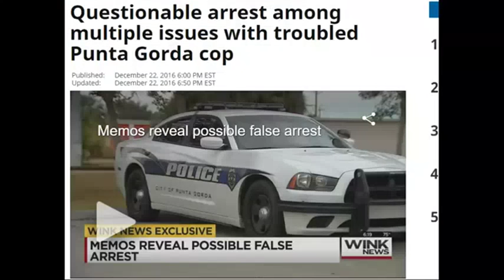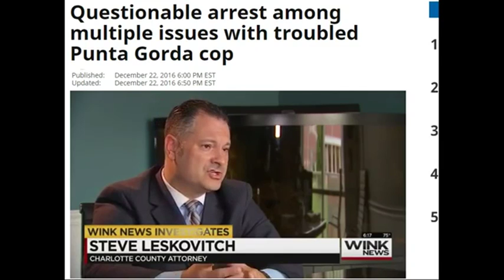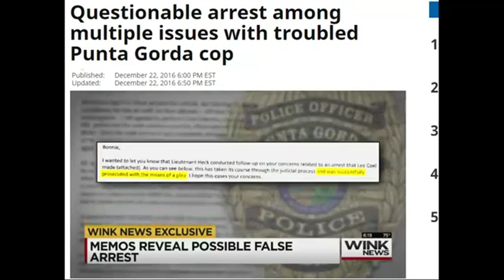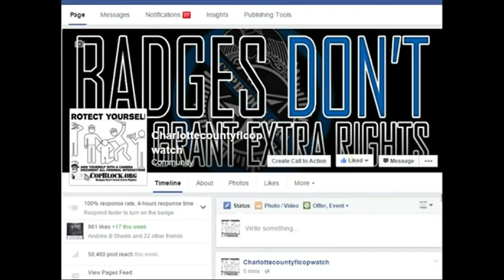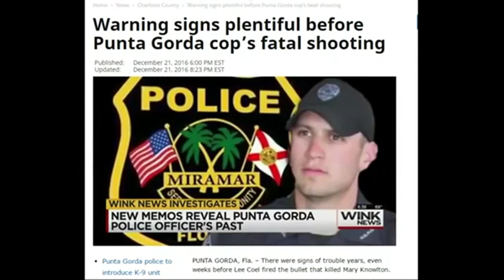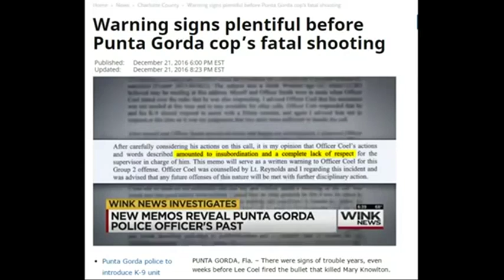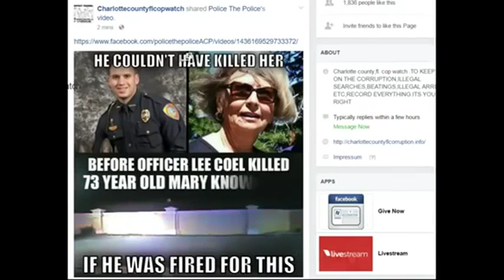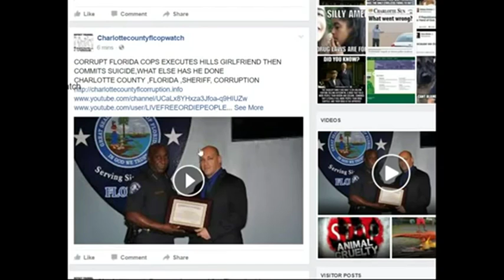PUNTA GORDA,POLICE LEE COEL AND TOM LEWIS STILL NOT CHARGED WITH NEGLIGENT HOMICIDE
LEOAFFAIRS,COLLIER COUNTY,Kasey Wingo,Kevin Rambosk,
NORTH PORT,FLORIDA,POLICE,
sheriff,corruption,charlotte County,
florida,cop,police,pastor,stalking,COPWA­­TCH,COPBLOCK,